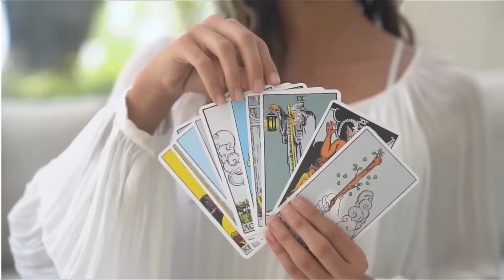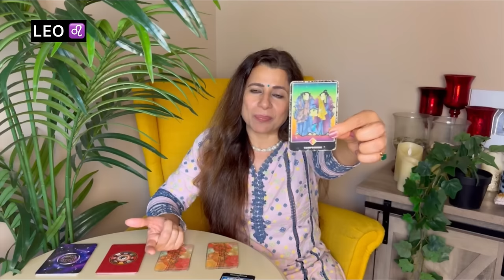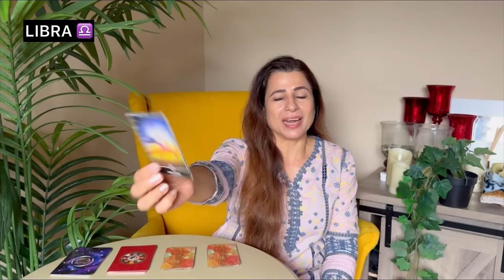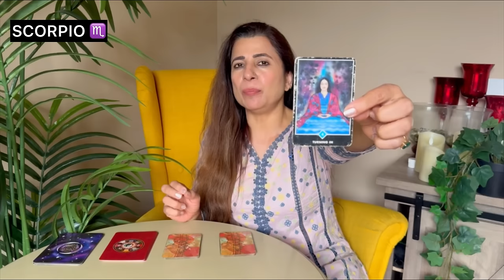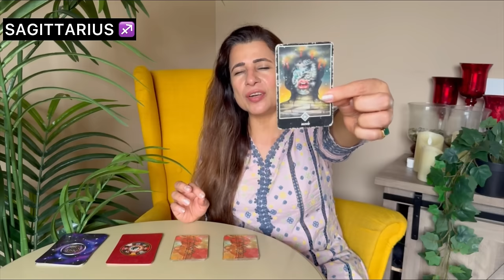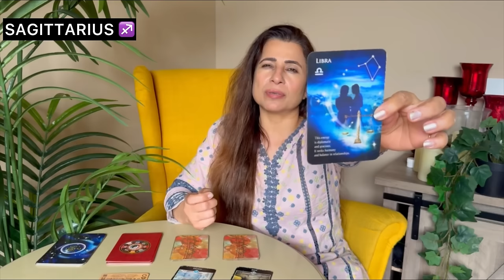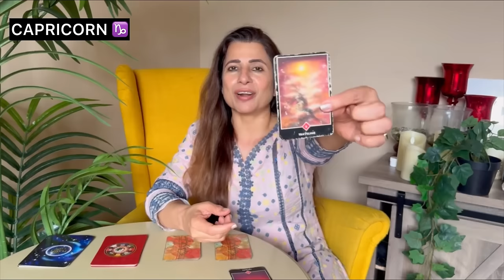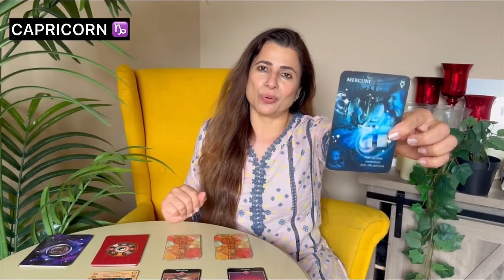🔮 Saptahik Rashifal | 24-30 June 2024 | All Zodiac Signs | साप्ताहिक राशिफल | Weekly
🎬 Intro: 00:00
♈ Aries (मेष) - 01:04
♉ Taurus (वृषभ) - 07:14
♊ Gemini (मिथुन) - 12:10
♋ Cancer (कर्क) - 16:46
♌ Leo (सिंह) - 22:09
♍ Virgo (कन्या) - 27:11
♎ Libra (तुला) - 32:25
♏ Scorpio (वृश्चिक) - 38:00
♐ Sagittarius (धनु) - 43:31
♑ Capricorn (मकर) - 48:05
♒ Aquarius (कुम्भ) - 52:56
♓ Pisces (मीन) - 58:04